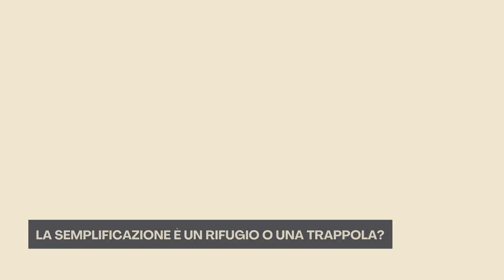Abitare la complessità - Teaser dell'incontro di giovedì 19 novembre 2020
7° Complexity Literacy (Web) Meeting - Letture per un nuovo mondo
Presentazione del libro "Abitare la complessità" di Mauro Ceruti e Francesco Bellusci

Ne parlano: Mauro Ceruti e Marinella De Simone
Coordina Dario Simoncini